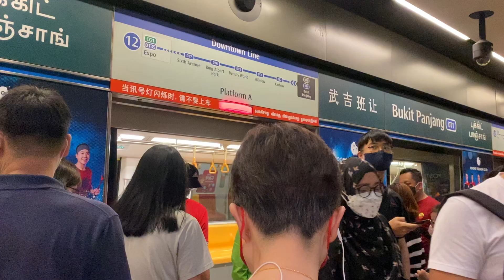People alight first at Bukit Panjang Station (DT1)